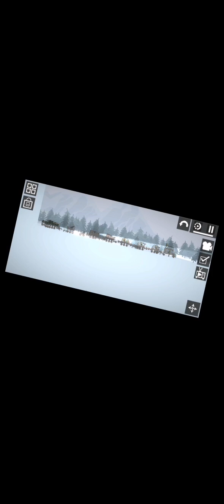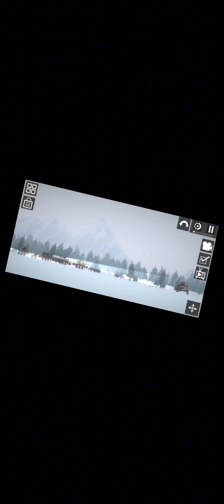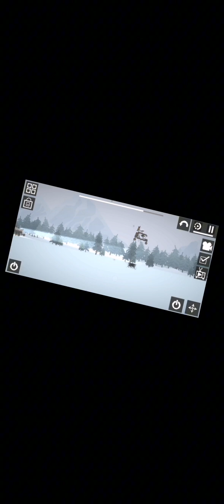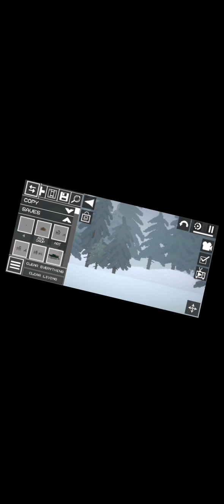Melon Playground or Sandbox vehicle showcase